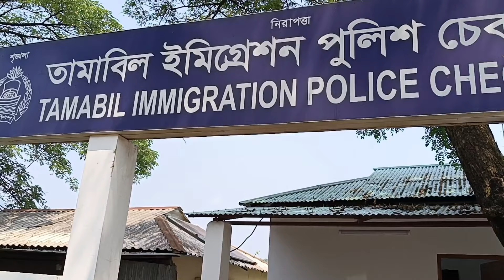India to Bangladesh let's go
India to Bangladesh let's go tourism visit with two Brothers From Meghalaya State Shillong.     ( Ryngku Bazar East khasi Hills)Mawsynram...